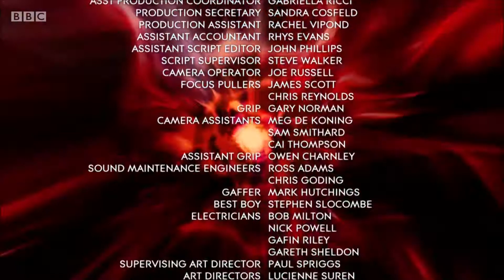Doctor Who S7E13 End Credits | Nightmare In Silver